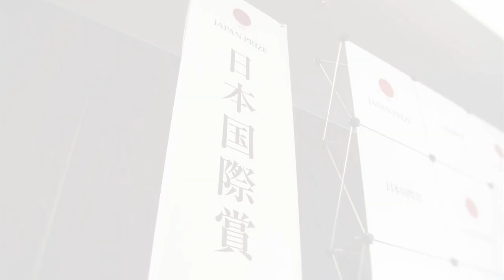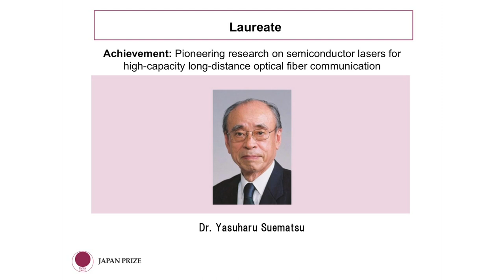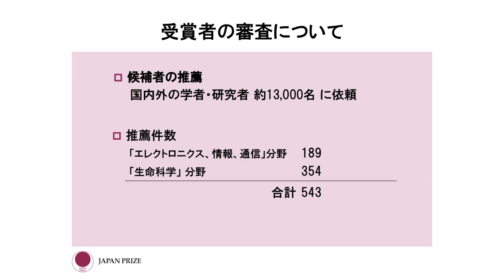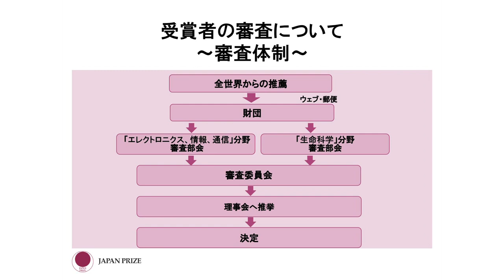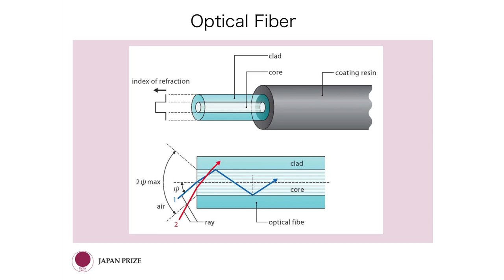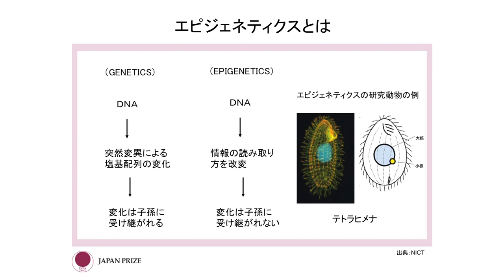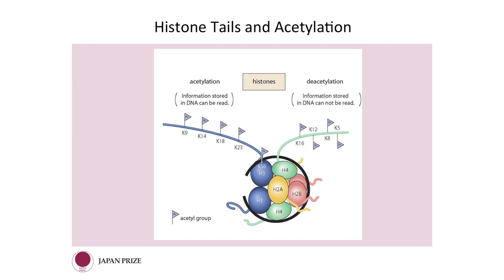2014年（第30回）日本国際賞受賞者記者発表会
1.次第・出席者紹介 公益財団法人 国際科学技術財団
  専務理事 中村 洋志

2.主催者挨拶 公益財団法人 国際科学技術財団
  理事長 矢﨑 義雄

3.受賞者発表 2014年（第30回）日本国際賞審査委員会
  審査委員長 小宮山 宏

4.受賞者紹介
                「エレクトロニクス、情報、通信」分野
                               授賞理由説明     審査部会長 宮原 秀夫
                受賞者挨拶        末松安晴博士

 　　　　　　　「生命科学」分野
　　　　　　　　　　　　　　授賞理由説明　　審査部会長 浅島  誠
　　　　　　　　　　　　　　受賞者挨拶 　　　デビッド・アリス博士